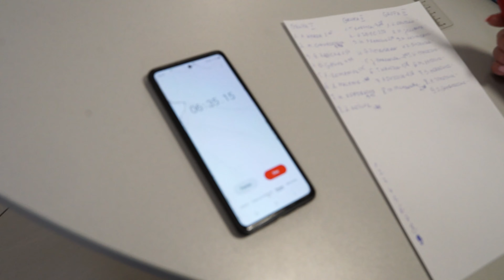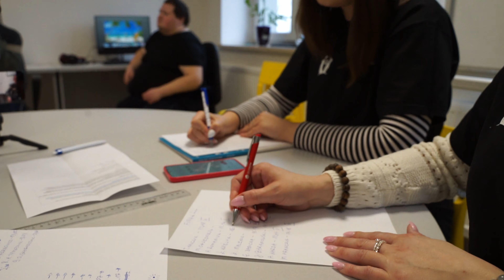Konkurs Mistrza Puzzli 🧩😊👍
Tak wyglądała I edycja konkursu "Mistrz Puzzli". Nasi Uczestnicy rywalizowali w układaniu puzzli na czas. Rywalizacja odbywała się w 2 etapach na 8 komputerach, a naszych zawodników zgłosiło się aż 25 osób.
Do zobaczenia za rok podczas drugiej edycji konkursu👍😊🧩